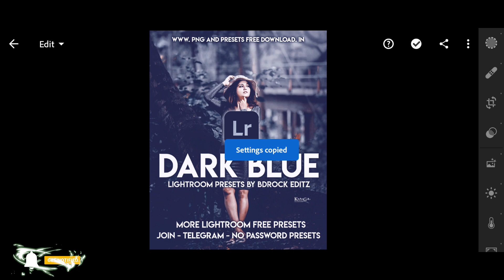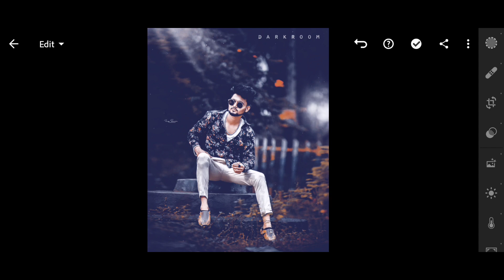Dark Blue Lightroom Presets || Lightroom Free Dng Presets || Lightroom Photo Editing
Your Queries 👇👇👇👇
Lightroom Adobe lightroom
Lightroom presets
Photo editing
BRD Editz presets